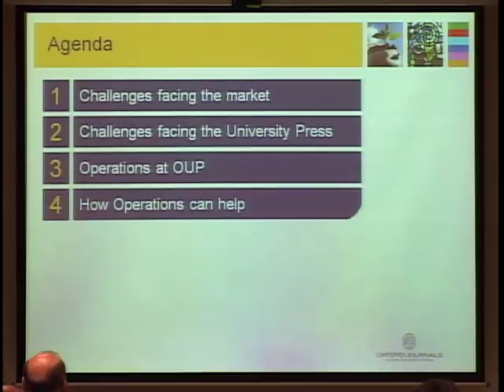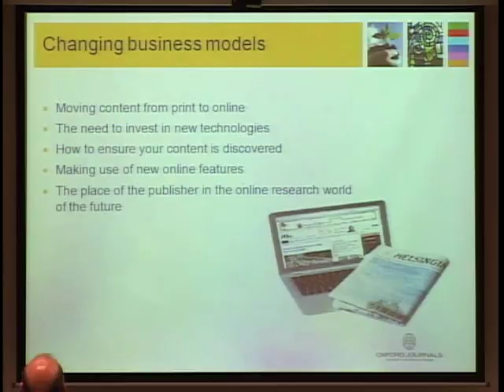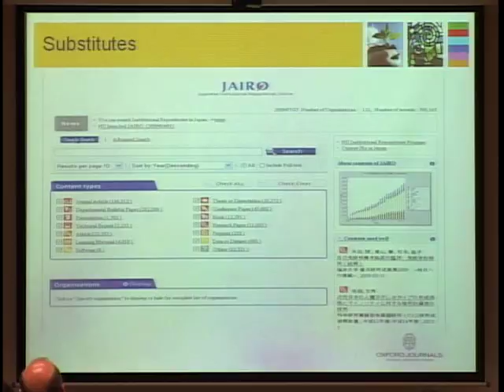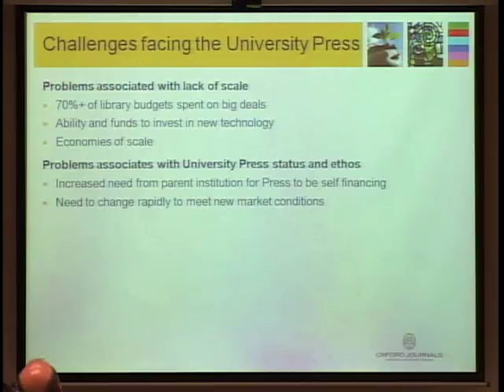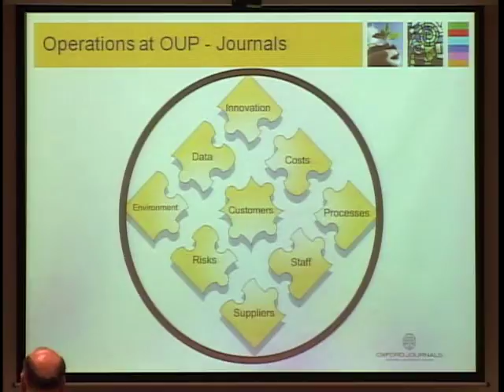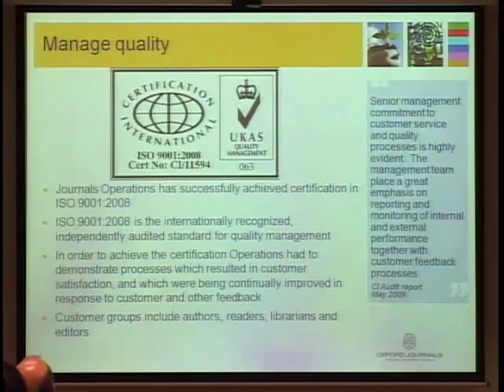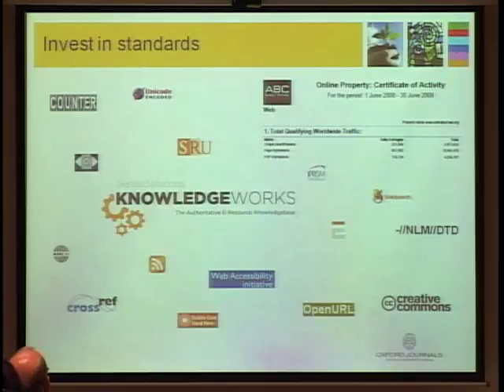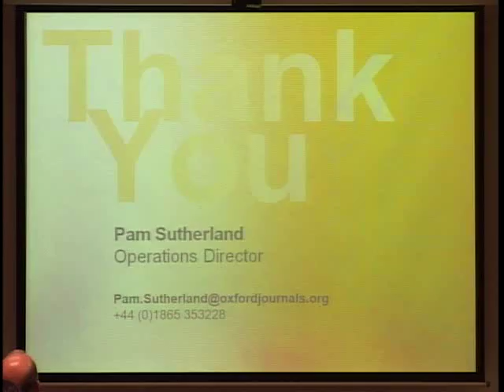“How Operations support OUP's business“ Pam Sutherland - 第2回 SPARC Japan セミナー2009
第2回 SPARC Japan セミナー2009「非営利出版のサステイナビリティとは－OUPに学ぶ」
How Operations support OUP's business
Pam Sutherland (Operations Director, Oxford Journals, Oxford University Press)

■講演要旨
This presentation looks further at some of the challenges faced by academic publishers worldwide, and reviews how the Operations functions can help assist the business in meeting these challenges. In a market where competitive advantage is increasingly conferred by scale, it is important to find ways to support the publishing programme which are cost efficient and competitive, but at the same time fully aligned with the academic mission of quality, dissemination, and support for the parent institution.

平成21年8月4日（火）
国立情報学研究所　12階 1208,1210会議室